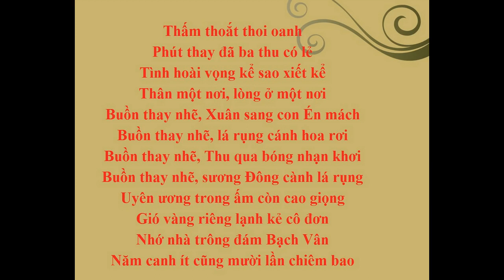Hát Chèo: NGÂM BỐN MÙA - NSND Minh Thu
Hát Chèo: NGÂM BỐN MÙA
Tiếng hát